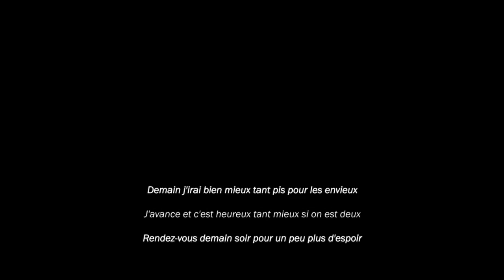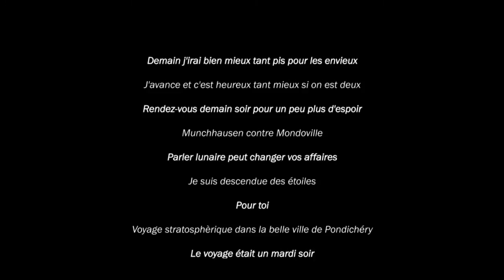Bande-annonce Mac Guffin Kollectif - version complète - 10m54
montage : Manuel Liminiana